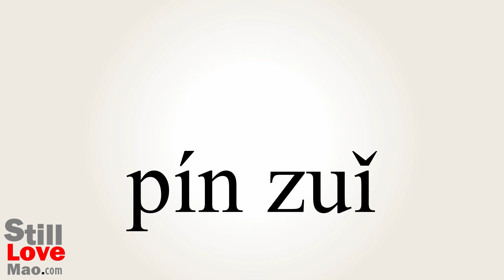How to Say Talkative in Chinese